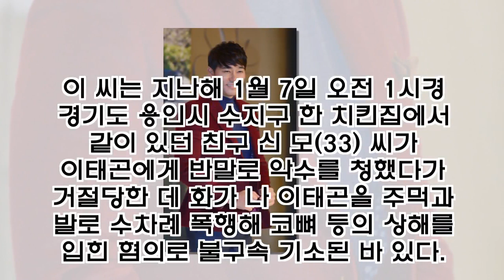'악수 거절' 이유로 배우 이태곤 폭행한 30대男, 항소심도 집행유예